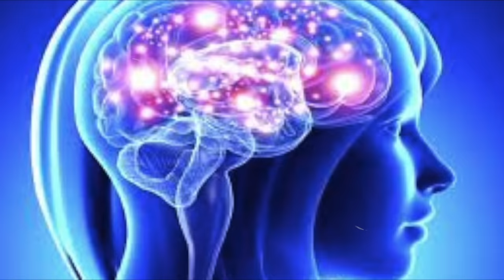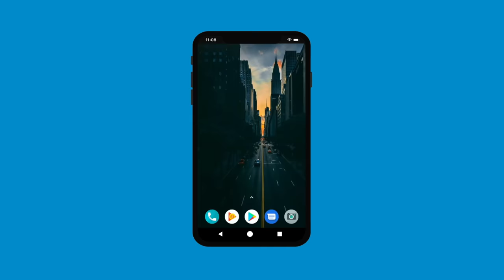काल भैरव बीज मंत्र, कैसे करें सिद्ध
कल युग के देवता काली के पूत महाबलशली श्री भैरव नाथ जी का एक अक्षर का बीज मंत्र परियाप्त है किसी भी विघन को हारने के लिए।

m.me/aghortantrarahashya

rudranath@callme4 App